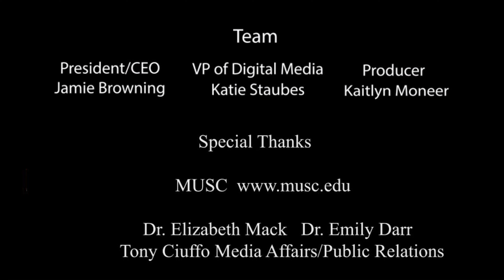Auto Glass Technician Safety: Dr. Emily Darr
Jamie Browning sits down with Dr. Emily Darr of MUSC to discuss some of the different types of spine and joint injuries auto glass technicians can face on the job. They also discuss how to avoid injury and different treatment options available.